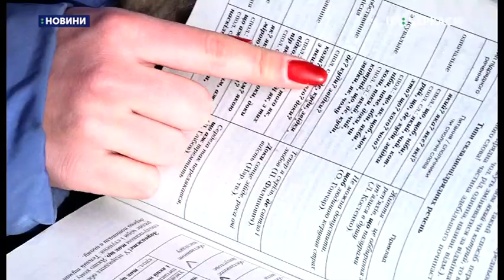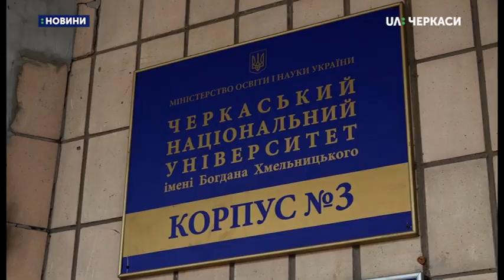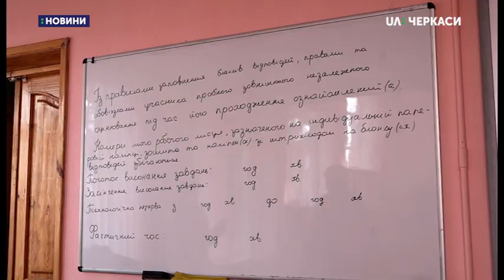Перший іспит пробного ЗНО стартував сьогодні в Україні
Перший іспит пробного ЗНО стартував сьогодні в Україні. Складати українську мову та літературу на Черкащині зареєструвалося 5 тисяч 306 учнів. Про це журналістам Суспільного повідомила проректор зовнішнього незалежного оцінювання та моніторингових досліджень Наталія Лісова.